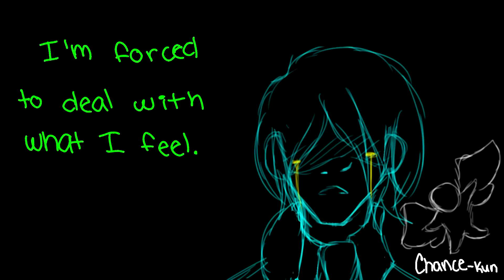"Car Radio" PMV [Part 4] For: Sketchpad Animations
Okay, so this AU makes me REALLY sad ;u;

Note for people like me: AU means Alternate Universe :3 ...I did not know that until a week ago.

OCs Used:
-AU Alex
-AU Daughter with no name

Story:
So in this AU Roy died for some reason. (I have no idea how xDD) so Alex is left having to take care of their young child. He brings her to viset Roy's grave before bringing her home and tucking her in to bed. He then goes to his own bed, and goes to sleep.

IT IS SO FREAKING SAD.

Deadleh... I am still excited for your birthday :3

~Chance♥